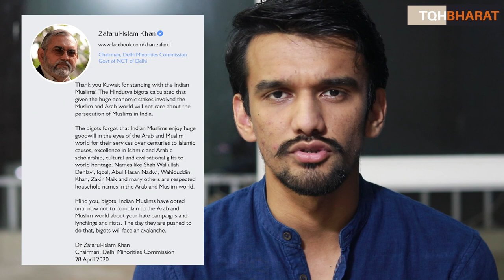Zafarul Islam Khan, do it | Piyush Rai | The QuestionHour Bharat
Ask Questions to Delhi CM Kejriwal,
where is he now, what step he has taken against zafarul islam khan ?

Take a firm stand against this anti india and anti Hindu Comment of Zafarul islam Khan and put pressure on CM Kejriwal to take strict actions against Zafarul.

No one can constantly hurt our sentiments.